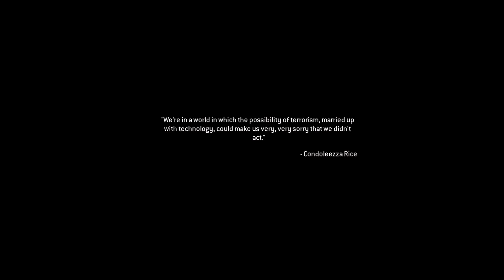Call of Duty: Modern Warfare Remastered - War Pig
Relive the best game in the Call of Duty series (behind MW2).
This is Call of Duty: Modern Warfare Remastered on the PS4.